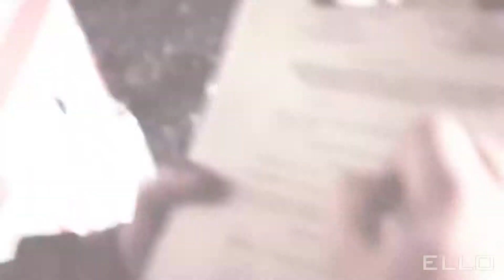DJ Fenix feat.MC Shayon - Outro (Pro Любовь..)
В главных ролях:
популярная ведущая светских новостей на каналах Mtv и Russia.ru - Валерия Дергилева;
ведущий Первого канала и Vj канала Муз-Тв - Тимур Соловьев;
лучший клубный эмси России - эмси Шайон;
самый модный диджей гламурной Москвы - диджей Феникс;
Автор музыки - DJ Fenix
Автор слов - Mc Shayon
Режиссер - Ровшан Вахидов
Post-Production - Paul A. (Syndicate Production)